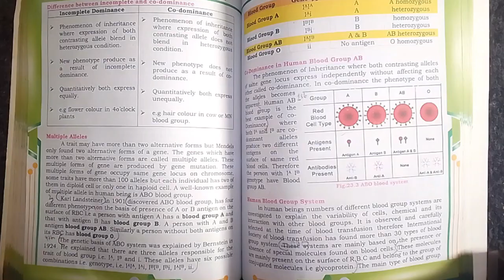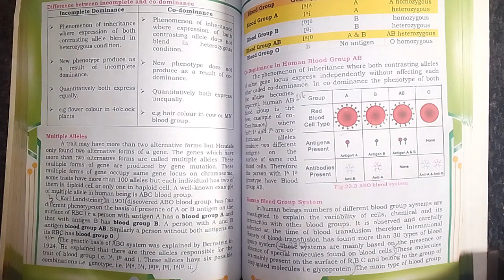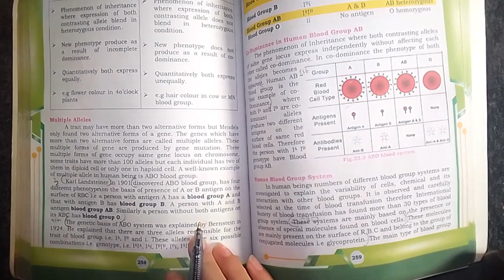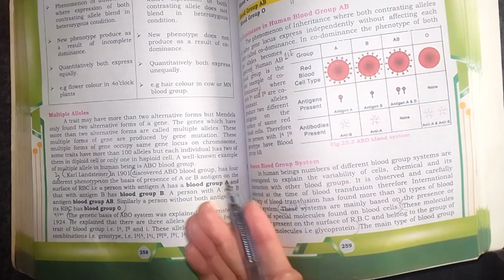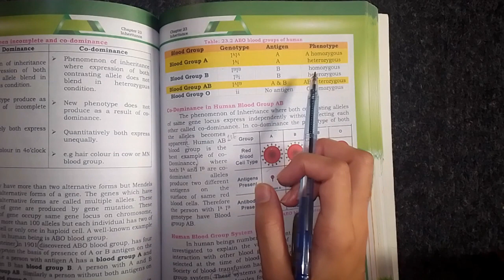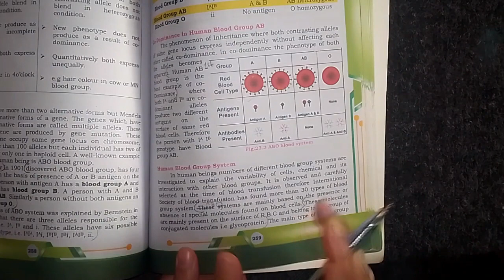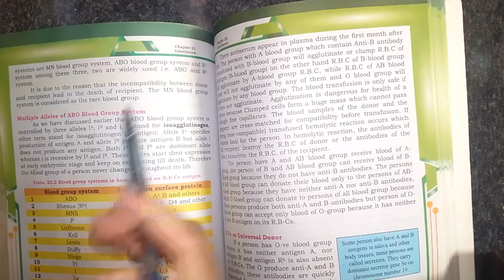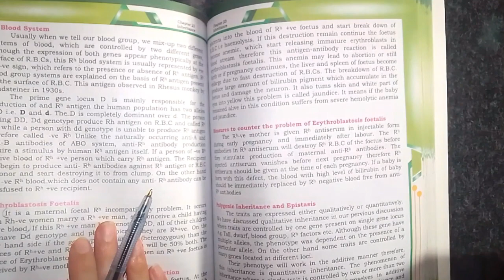MULTIPLE ALLELES EXPLANATION IN EASIEST WAY FROM BOOK||XII BIOLOGY CHAPTER 23 INHERITANCE||PART 1